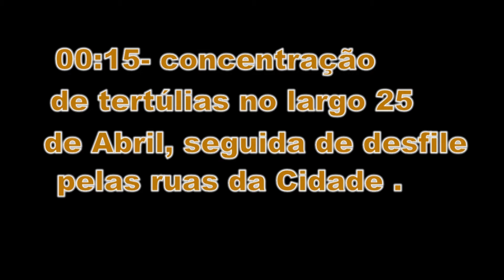CONCENTRAÇÃO DE TERTÚLIAS SAMORA CORREIA 21 DE AGOSTO DE 2015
Registo de imagem da concentração de tertúlias no largo 25 de Abril ,seguido de desfile, pelas ruas da cidade Festas de Samora Correia 2015